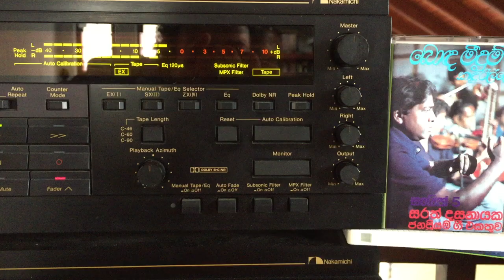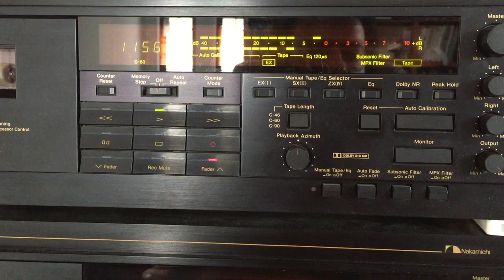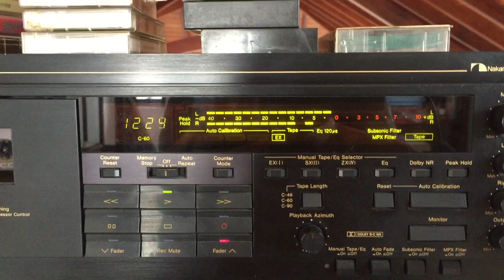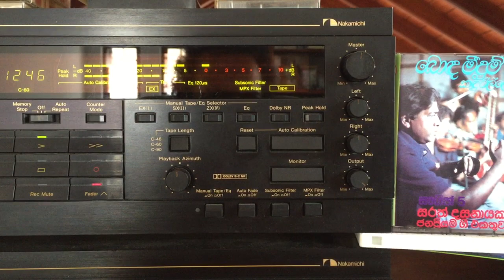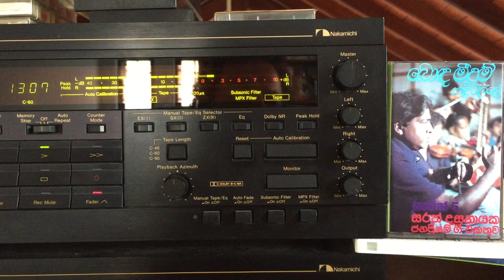Latha Walpola: Ron Soya Piyabana (Film: Awa Soya Adare)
Lyrics: Karunaratne Abeysekera; Melody: Sarath Dasanayake